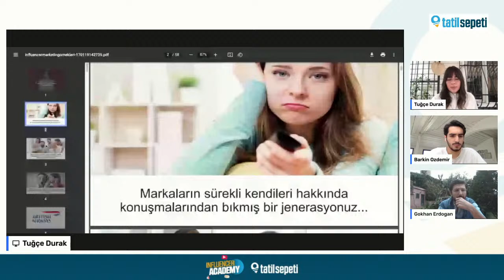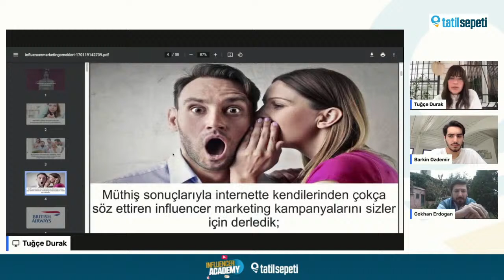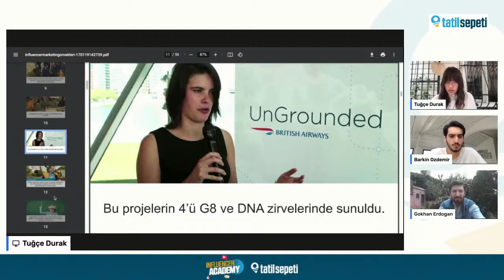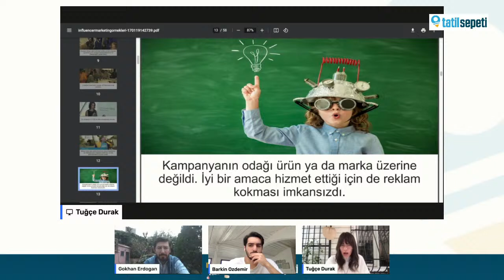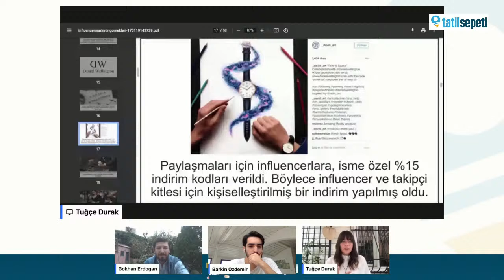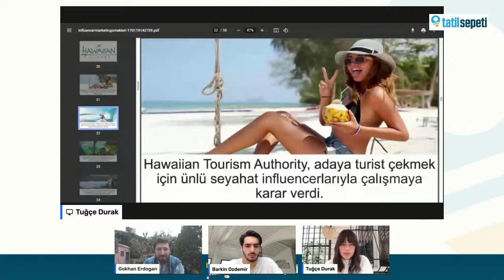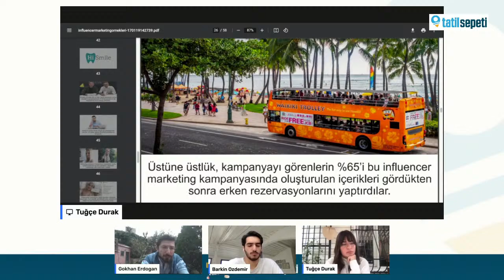Influencer'ların Markalar ile Buluşmaları / Gökhan Erdoğan - Tuğçe Durak - Barkın Özdemir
KONU:
Influencer'ların Markalar ile Buluşmaları

KONUŞMACILAR:
Gökhan Erdoğan / Founder of Uzakrota Travel Summit
Tuğçe Durak / Dijital İçerik Üreticisi
Barkın Özdemir / Dijital İçerik Üreticisi